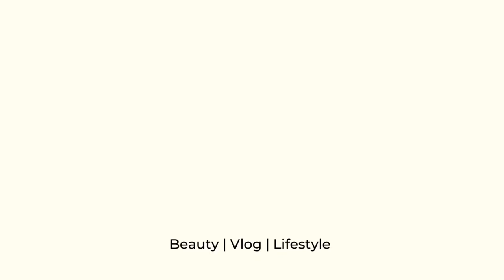YENİ ÜRÜNLERLE MAKYAJ | Pumpkin Spice Latte Makeup | Clinique, Pastel, Bobbi Brown, Kuatra, Beaulis